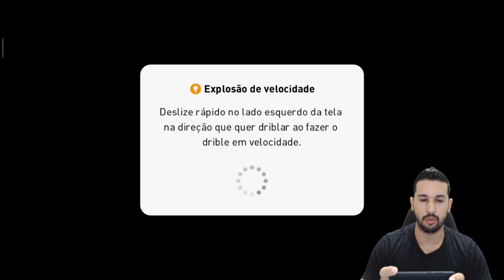O MODO ONLINE DO EFOOTBALL PES 2020 MOBILE ESTÁ INSANO DE BOM,UPANDO RANKED RUMO AO TOP GLOBAL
CANAL 1: PES MOBILE,FIFA MOBILE E GAMES DE ESPORTES E LUTA

TAMANHO 》1,87
FABRICANTE 》KONAMI
ONLINE》SIM